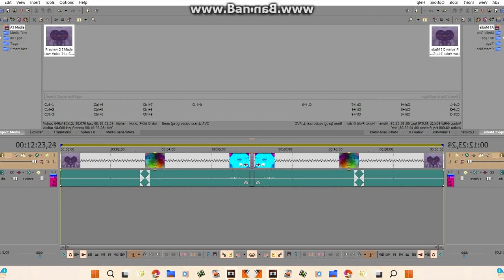Low Voice in DMA Sparta Remix in Low Voice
Requested by @TrueAndZee3903

Can you make Low Voice in DMA Sparta Remix in Low Voice in DMA:@TrueAndZee3903